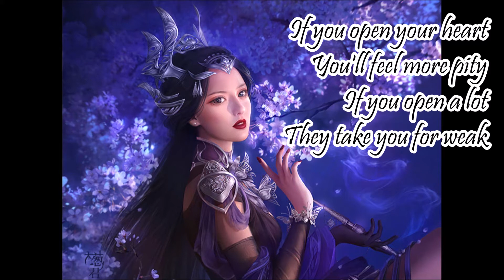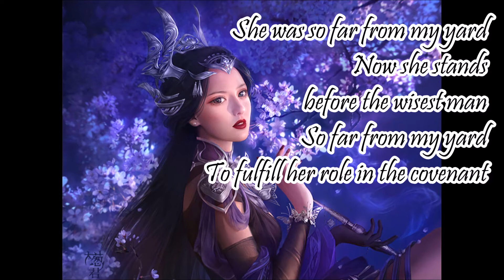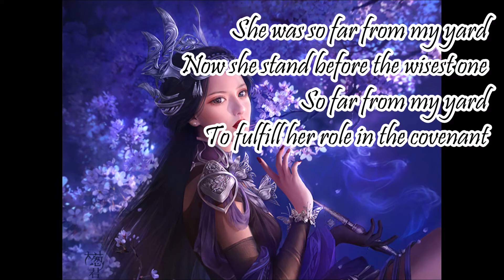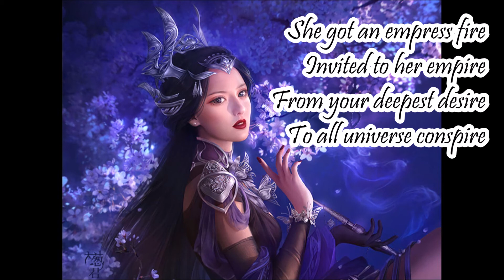Tribal Seeds - Empress (Lyrics & 432Hz)